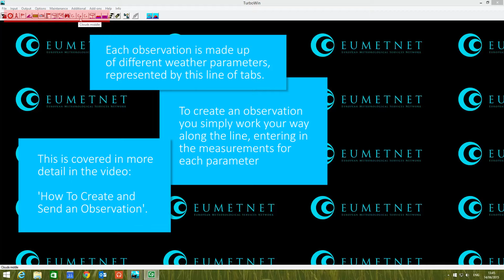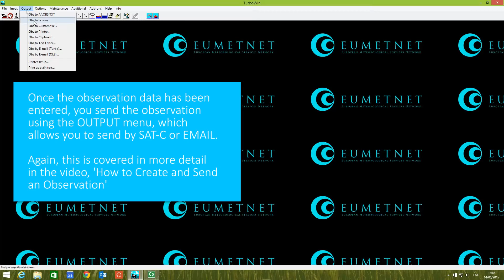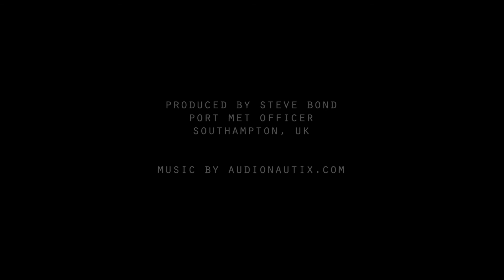An Introduction to TurboWin version 5 0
A brief overview of TurboWin aimed at new users of the program.